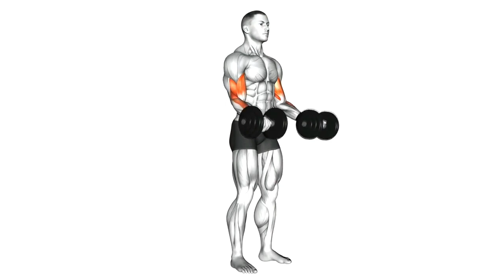BICEPS AT HOME | BÍCEPS EM CASA